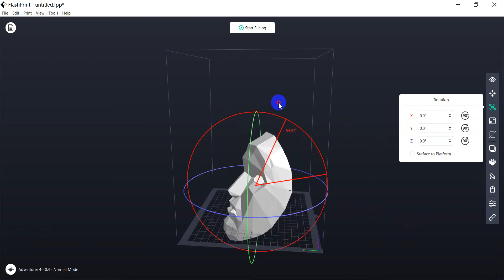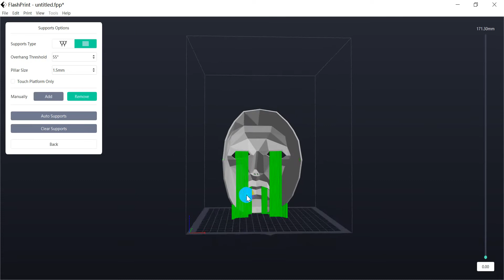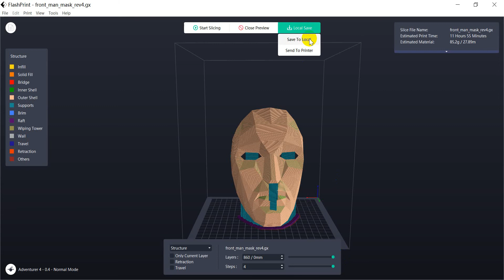3D Printing Your Own Squid Mask: Slice STL File Using FlashPrint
Wanna to 3d print your own squid mask? Here're some steps and tools you may need:
1. Download Squid Game 3D Print/STL Files from Thingiverse.com, Cults3d.com, etc.
2. Slice the file using Flashforge in-house slicer FlashPrint. Try linear supports, print the mask standing up to save filaments.
3. Print it into a real one using a 3d printer.
4. When printing completed, remove all the supports.

PLA filaments can also get from Flashforge official shop.

for 3d printing inspiration, tips & tricks, join monthly printing challenge to win FREE 3D Printers, Filaments, Coupons and more!